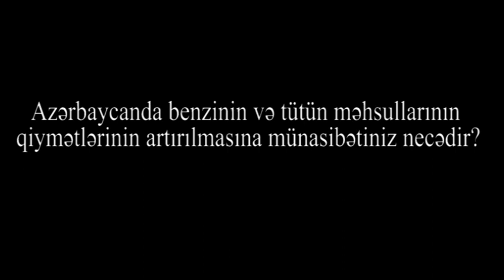"CAMAATI ÖLDÜRMƏK üçün ƏLLƏŞİRLƏR"-QİYMƏT artımı SORĞUSU: "ƏHALİ ACINDAN QİRİLİB-BATIR EY!"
"CAMAATI ÖLDÜRMƏK üçün ƏLLƏŞİRLƏR"-Benzinin və siqaretin QİYMƏT artımına XALQIN münasibibəti: "CAMAAT ACINDAN QİRİLİB-BATIR EY!"